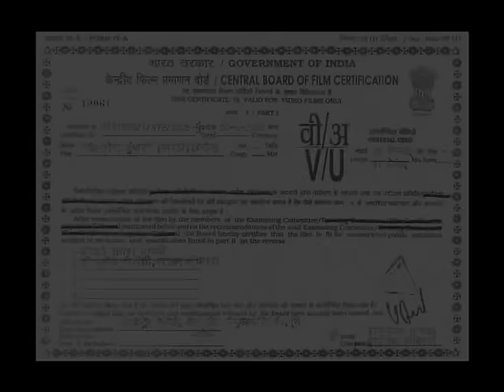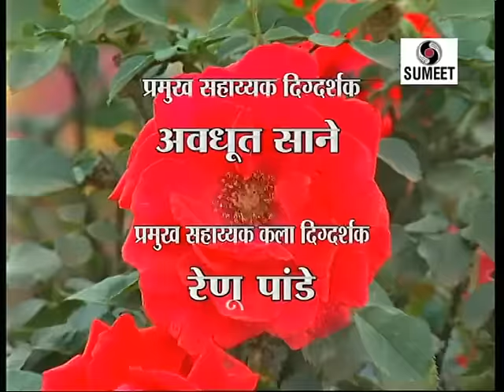Sant Gora Kumbhar - Marathi Movie - Sumeet Music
Sant Gora Kumbhar - संत गोरा कुंभार - कथा - Sumeet Music
Director: Raju Fulkar, Producer: Subhash Pardeshi, Music Director:Shrikrushna Chandrate, Singer: Rajesh Datar, Lyrics: Sant Gora Kumbhar, Starcast:Prakash Dhotre, Sarika Nilatkar, Avinash Narkar, Angha Kulkarni, Raghvendra Kadkol, Dhanesh Joshi

Saint Gora Kumbhar (Synonpsis):
This story is about saint Gora Kumbhar who was a potter. While doing his work he used to sing Divine songs and remembered lord Vitthal while working.
Once while stamping mud his small son came in the mud. As Gora Kumbhar  was engaged in singing songs for lord Vitthala he unknowingly stamped and killed his child.
What happens after this?  To know this watch video “Saint Gora Kumbhar” by Sumeet Cassette.